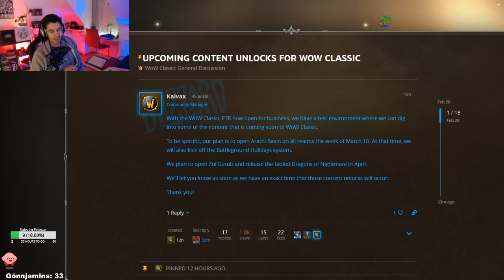Zul'Gurub kommt im April! PTR live! Arathibecken am 10. März! | WoW Classic News Defiler 😈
Der 20 Mann Raid Zul'Gurub sowie die Nightmare Dragons (Worldbosse) kommen mit Phase 4 im April! Das neue Schlachtfeld Arathibecken kommt bereits am 10. März! Zudem gibt es jetzt WoW Classic Testserver, wo ihr das neue BG bereits spielen könnt und auch Zul'Gurub schon betreten könnt! Was sagt ihr zu diesen Ankündigungen?

LG Defiler